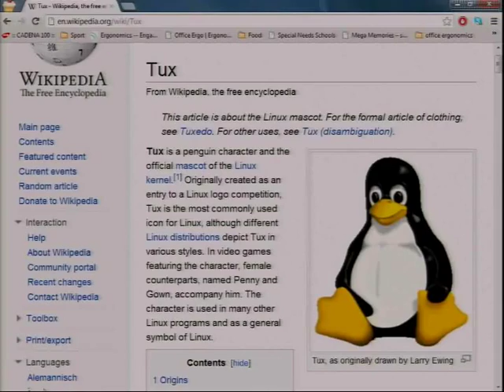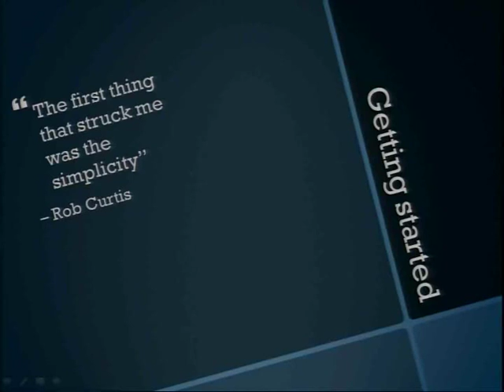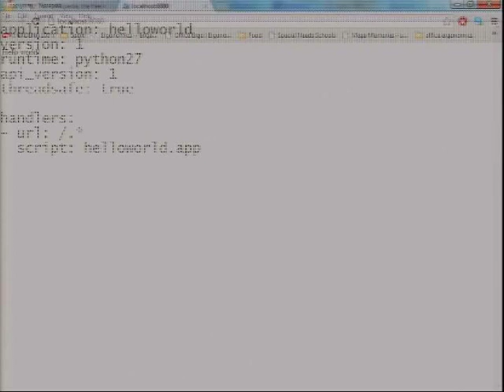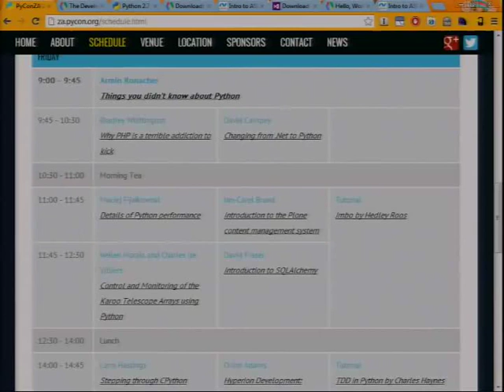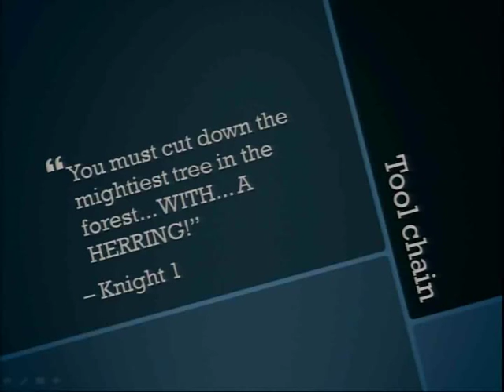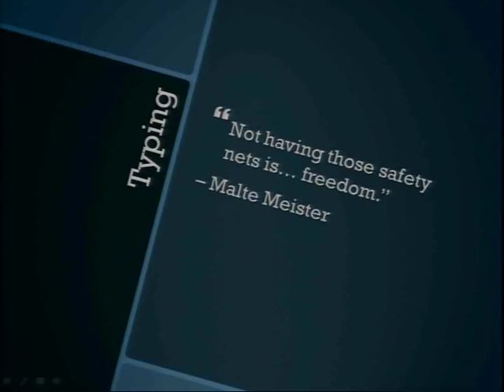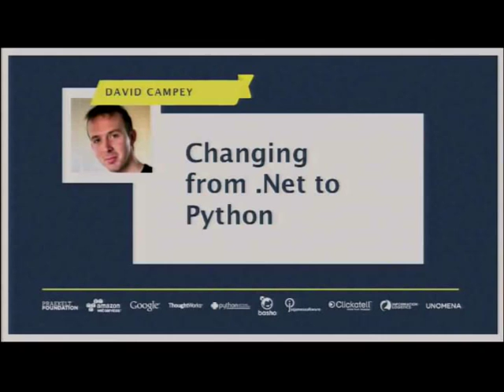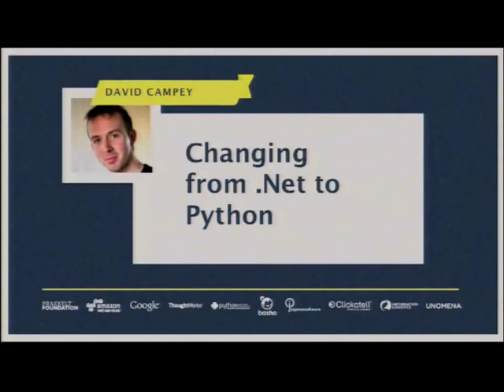PyConZA 2012: Changing from .Net to Python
David Campey
Changing from .Net to Python: David Campey's talk at PyConZA 2012